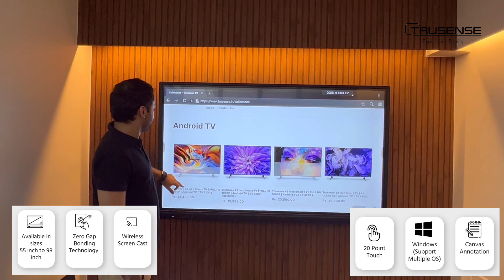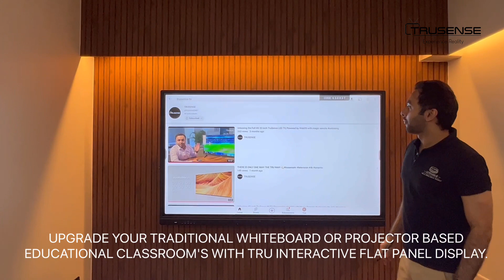TruSense TRU Interactive Panel: Revolutionizing the Learning Journey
BENEFITS
1.  Perfect fit for Educational and Corporate industries.
2. TRU smart interactive flat panel displays indulged with teaching tools that make learning fun.
3. Our delivery for the products is all over India and service is available with more than 17000+ Pin Codes.
4. We proudly announce ourself as Make In INDIA products.
5.  We serve TruSense TRU Interactive Panel as an OEM for Interactive Flat Panel Display.